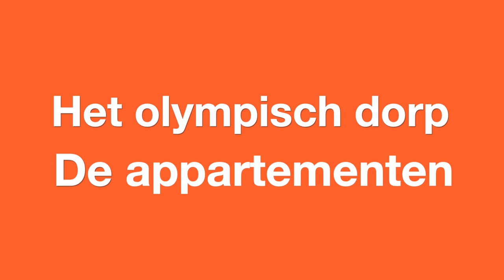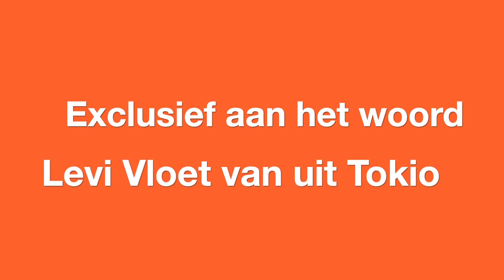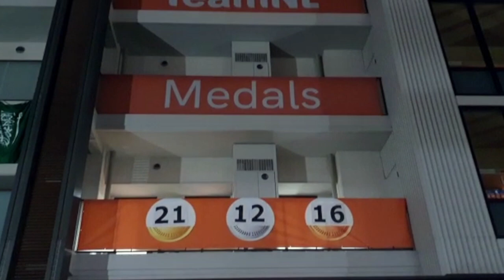van Cuijk naar Tokio deel 5